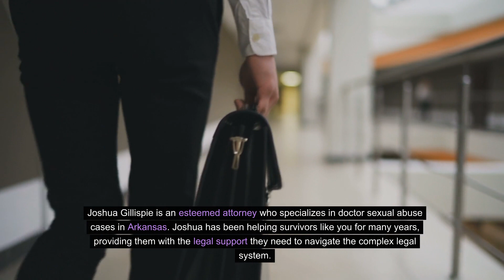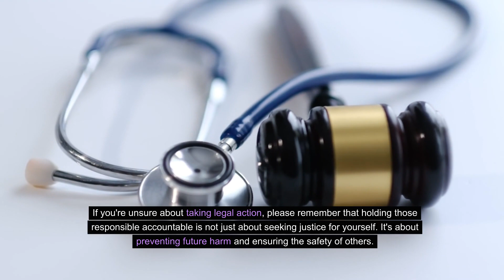Doctor Abuse Lawyer Joshua Gillispie Little Rock, AR Abuse Guardian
Doctor Abuse Lawyer Joshua Gillispie Little Rock, AR

Doctor sexual abuse is a grave violation of trust and a deeply traumatic experience for survivors. In the pursuit of justice and healing, survivors need the support of compassionate legal professionals who can help them navigate the complex legal landscape. Joshua Gillispie, a dedicated attorney associated with Abuse Guardians, provides invaluable legal assistance to survivors across Arkansas. With a commitment to holding responsible parties accountable, Gillispie's office serves communities such as Little Rock, Fort Smith, Fayetteville, Springdale, Jonesboro, and Conway, assisting survivors in seeking both justice and compensation for private and doctor sexual abuse.

Understanding Medical Professional Abuse Lawsuits

Doctor sexual abuse lawsuits are legal actions initiated by survivors who have experienced sexual abuse or misconduct at the hands of doctors, physicians, nurses, or other hospital employees. These lawsuits aim to hold the responsible parties accountable for their actions and seek compensation for the physical, emotional, and psychological harm suffered by survivors.

Seeking Justice and Compensation for Survivors of Doctor Sex Abuse

Survivors of doctor sexual abuse deserve justice, accountability, and compensation for the harm they have endured. Joshua Gillispie's office understands the unique challenges faced by survivors and is dedicated to helping them seek these essential elements. By pursuing a doctor sexual abuse lawsuit, survivors can achieve the following:

Validation and Empowerment: Filing a lawsuit empowers survivors to reclaim their narrative, assert their rights, and challenge the individuals and institutions responsible for their abuse.

Financial Compensation: Successful lawsuits can result in survivors receiving compensation for medical expenses, therapy costs, lost wages, pain and suffering, and other damages incurred as a direct result of the abuse.

Preventing Future Abuse: By holding responsible parties accountable, survivors contribute to creating a safer environment within the healthcare system, protecting others from experiencing similar abuse in the future.

Seeking Justice and Accountability: Doctor Sexual Abuse Lawsuits

Doctor sexual abuse is a deeply distressing experience that can have long-lasting physical, emotional, and psychological repercussions for survivors. Through compassionate guidance, thorough investigations, expert representation, and a commitment to accountability, Gillispie's office helps survivors seek justice and compensation while holding responsible parties accountable. If you or someone you know has been a victim of doctor sexual abuse, reaching out for legal support is a crucial step towards reclaiming your rights and promoting a safer healthcare environment for all.

Our Address:
Green and Gillispie
1 Riverfront Place Suite 605,